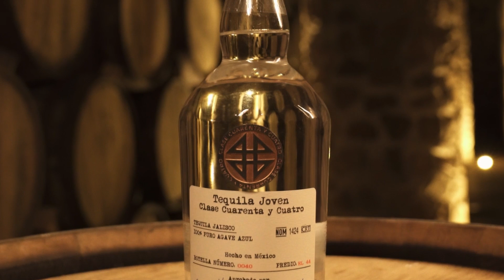Tequila Clase Cuarenta y Cuatro - Intro Video